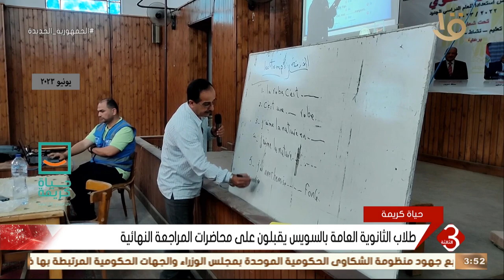نشرة الثالثة | طلاب الثانوية العامة بالسويس يقبلون على محاضرات المراجعة النهائية